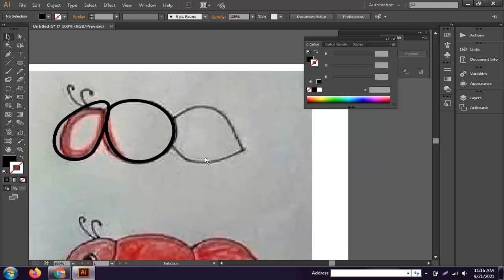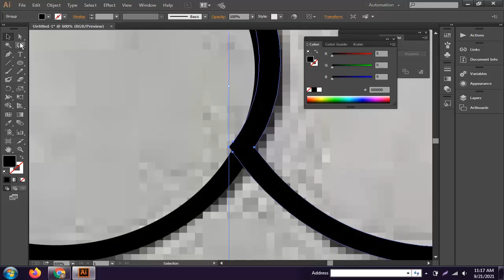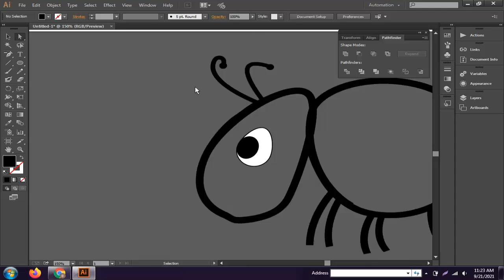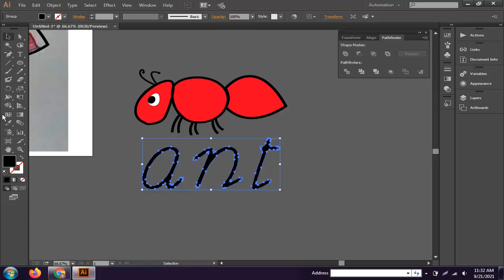✏️ How To Design A Modern Logo | icon | ant | Start To Finish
Focus:
You guys watch the video in full and don't verify the video until the video is complete. You can learn something by watching this video.